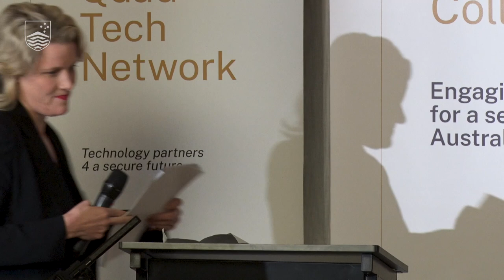Quad Tech Network: an address by the Hon Clare O’Neil MP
The Hon Clare O'Neil MP — Minister for Home Affairs and Cyber Security — delivers the keynote address at the ANU National Security College's Quad Tech Network dinner.

The Minister discusses the upcoming 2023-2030 Australian Cyber Security Strategy and the "transformative opportunity" the Quad offers in resolving some of Australia's biggest cyber security challenges through tech development and collaboration.